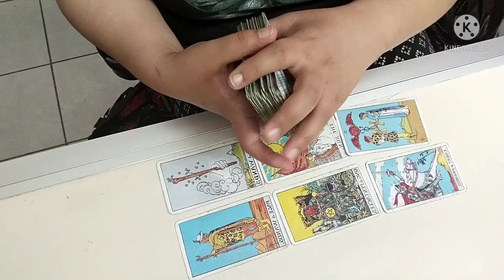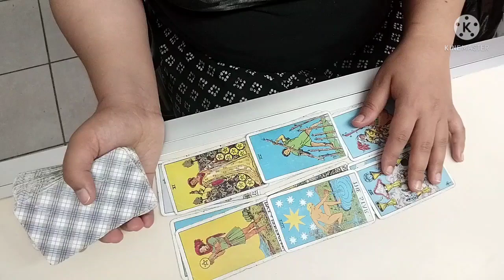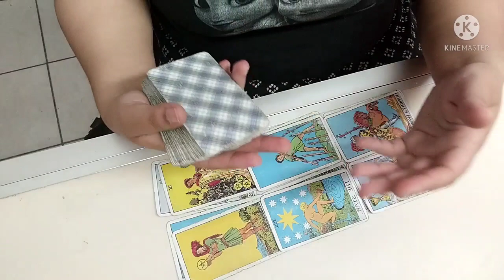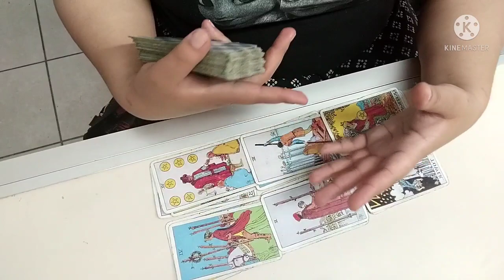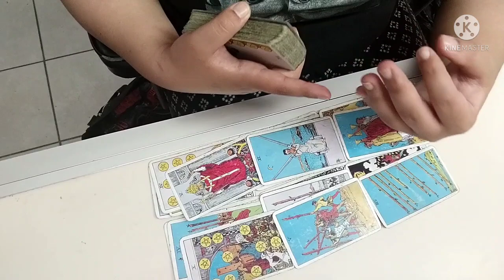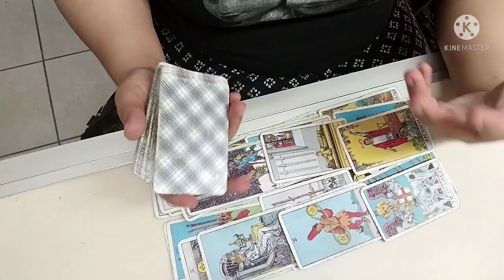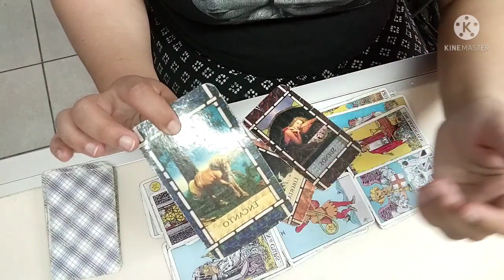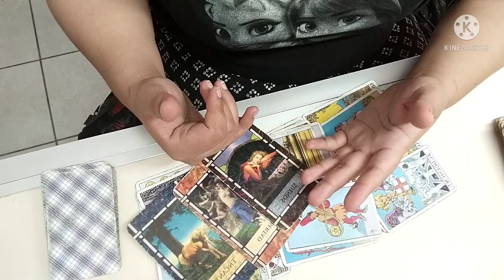Que plan divino tienen para mí? 😇👼😇👼😇👼😇👼😇👼😇👼😇👼😇👼😇👼😇👼😇👼😇😇👼😇😇😇👼⭐⭐⭐⭐⭐⭐⭐⭐⭐⭐⭐⭐⭐⭐⭐⭐⭐⭐⭐⭐⭐⭐⭐⭐⭐⭐⭐⭐⭐⭐⭐⭐⭐⭐⭐⭐⭐⭐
todo será vía WhatsApp o correo electrónico
tengo un máximo de 24 horas para responder
(en el día tengo viciones y me llega información  más precisa)